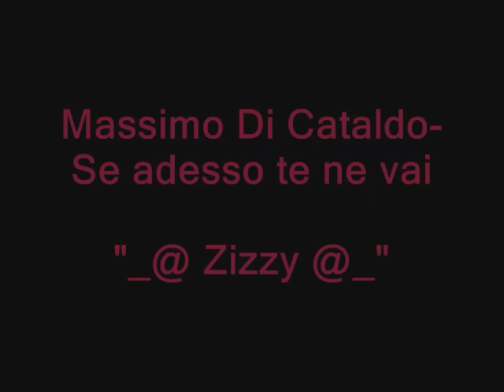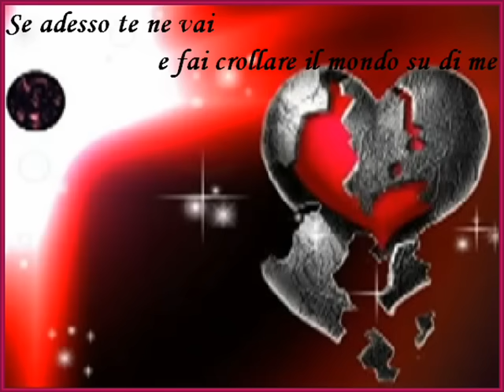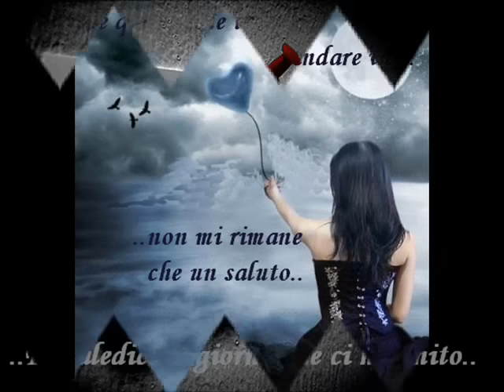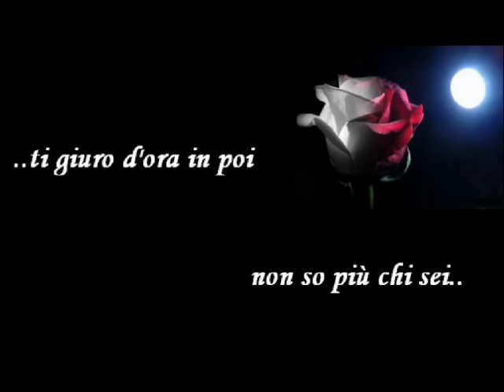Massimo Di Cataldo-Se Adesso Te Ne Vai